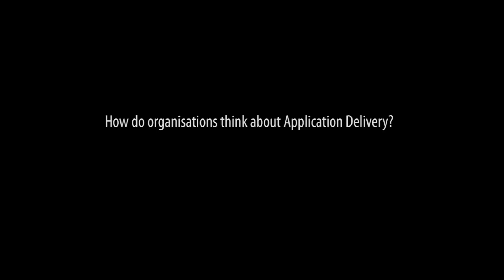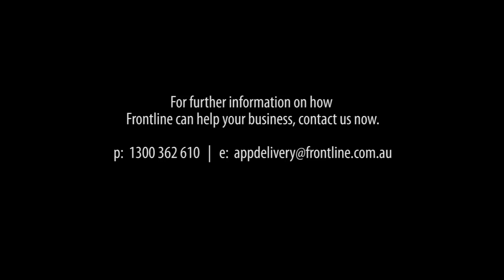Naveen Shettar explains Application Delivery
Naveen Shettar, Consulting Systems Engineer, Frontline Systems discusses the six ways that applications can be delivered to the desktop.